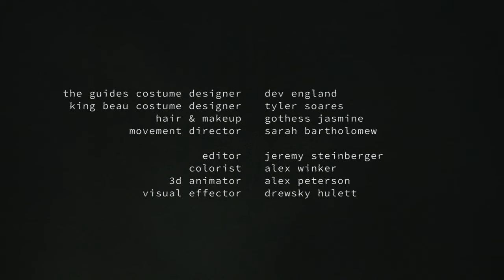alexalone - ALL I NEED [OFFICIAL MUSIC VIDEO]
"ALL I NEED" is taken from alexalone​'s new album, ALEXALONE TECHNICAL RESEARCH - out digitally September 29, 2023.

Production Company: 24 Cobras
Executive Producer: Ivy Chiu
Directed By: Drewsky Hulett and Ivy Chiu
Line Producer: Lilo Hulett
Production Coordinator: Noble McClure
Director of Photography: Bex Rodriguez
Steadicam Operator: Matt McCloskey
A Camera / Ronin Operator: Bex Rodriguez
B Camera Operator: Hannah Zamora
1st AC: Mark Roethke
2nd AC: Braden Gary
Camera Utility: Rylan McCoy
Handicam / Loader: Jeremy Steinberger
Add'l Photography: Ivy Chiu
Gaffer: Joe Failla
Key Grip: Conner White
Swing: Kingsley Vyvial
The Guides Costume Designer: Dev England
King Beau Costume Designer: Tyler Soares
HMU: Gothess Jasmine
Movement Director: Sarah Bartholomew
King Beau: Sir Beuregard Elliot, Esq.
The Guides: Vertarias Hankins, Gothess Jasmine, Jen Parkhill "JP", Sarah Bartholomew, Charlie Blaine
Editor: Jeremy Steinberger
Colorist: Alex Winker
3D Animator: Alex Peterson
Video Effector: Drewsky Hulett

Special thanks to Suite 650, BL&S, MPS, Whitney Devin & Little Benny, Hannah Varnell, MJ Johnston, Damian Joseph Quinn, Dé Randle, Sam "Sammy Sue" Jordan

Lyrics:
TAKE A WALK
DONT WANNA TALK
A DIP IN THE LAKE
MY SPECIAL PLACE
FEELINGS I NEED TO FACE
WANNA FEEL SAFE
I DONT FEEL THAT WAY

FIND MY HOPE
DONT GO IT ALONE
LOSE MY BODY
WOULD BE A SIGHT TO SEE
ITS ALL I NEED